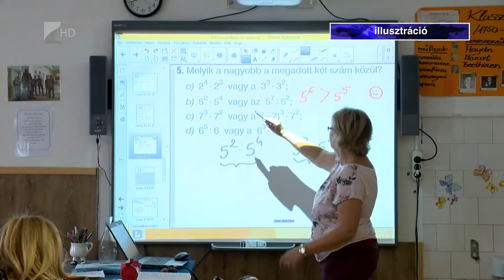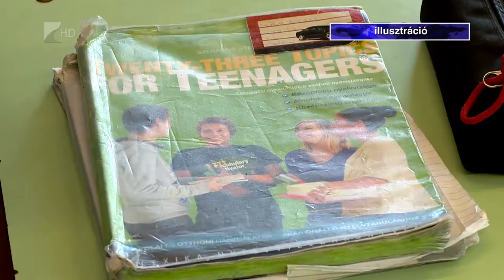Tragikus eredmények - Kölcsey Tv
Megvannak a 2018-as kompetenciamérés eredményei.
Az eduline cikkéből kiderül, nem változott a hatodikos, nyolcadikos és tizedikes diákok matematikai és szövegértési készsége az előző évekhez képest, vagyis nem javultak látványosan, de legalább nem is romlottak, a szakközépiskolások eredményei viszont továbbra is tragikusak. - derül ki a felmérésből.